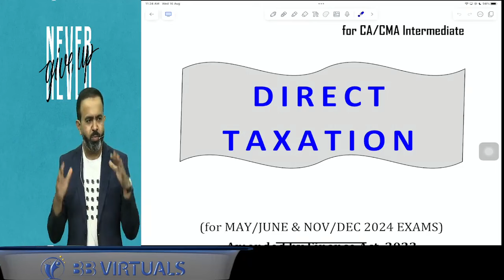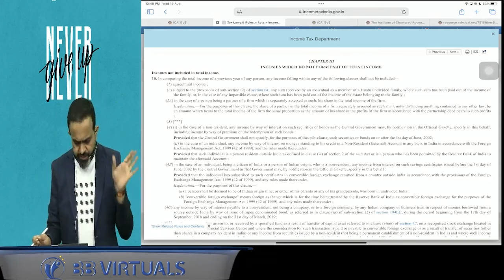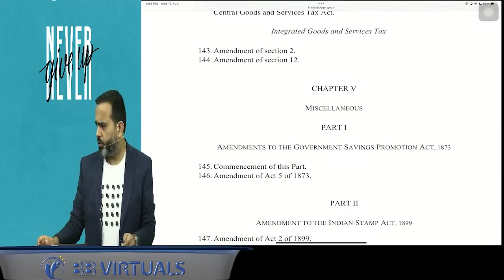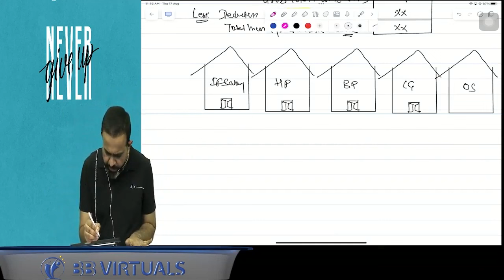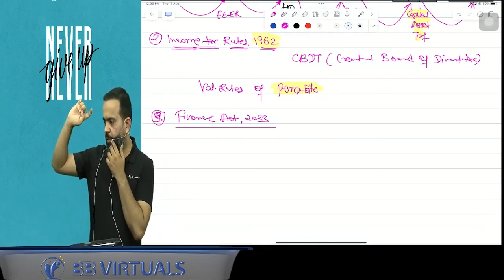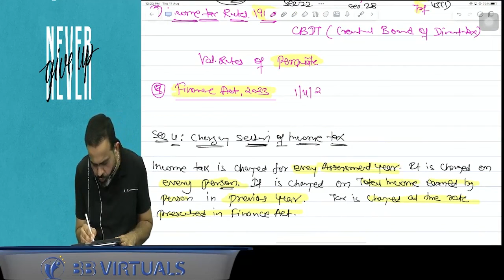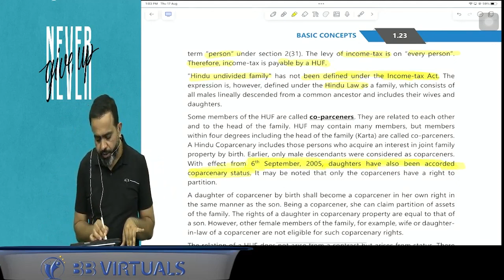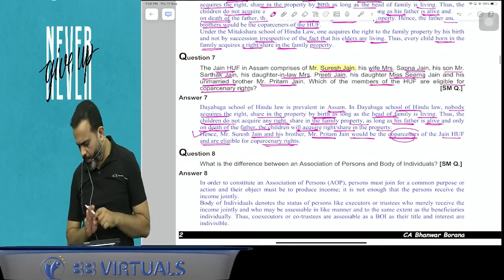01. CA Inter DT | Exam Oriented For May 24 By CA Bhanwar Borana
01. CA Inter DT | Exam Oriented | May 24 By CA Bhanwar Borana